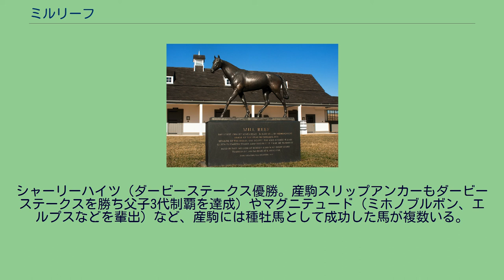ミルリーフ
ミルリーフ （Mill Reef、1968年 - 1986年）はアメリカで生まれ、イギリスで調教された競走馬。
1970年代初頭に活躍した。
競走馬名はアンティグア・バーブーダのアンティグア島の近くにある珊瑚礁から。
タイムフォーム誌による20世紀世界の平地競走馬トップ200では第8位に選ばれている。
ミルリーフは1968年2月23日、アメリカ合衆国ヴァージニア州にあるロークビ牧場で生まれた。
この牧場はアメリカの富豪アンドリュー・メロンの妻がつくった牧場で、息子のポール・メロンがこの牧場を利用してサラブレッド競走馬の生産を行っていた。
メロンは生産馬をイギリスとアメリカで走らせていたが、スタッフとの協議の結果ミルリーフはイギリスのイアン・ボールディングの厩舎に預けられることになった。
2歳時（1970年） 1970年5月、ミルリーフはソールズベリー競馬場で行われた芝5ハロンのレースに出走し、優勝。
翌6月にはアスコット競馬場で行われたコヴェントリーステークスを2着馬に8馬身の着差をつけて優勝した。
この時点でミルリーフは10年に1頭の逸材と評価されるようになった。
7月にはメロンの意向によりフランスに遠征しロベールパパン賞に出走したが、その年のフランス2歳4冠馬マイスワローの前にアタマ差の2着に敗れた。
その後イギリスへ戻り、ジムクラックステークス、インペリアルプロデュースステークス、デューハーストステークスと短距離のレースを3連勝した。
この年のシーズンは6戦5勝で、年間獲得賞金はヨーロッパの2歳馬としては史上最高額であった。
ジョッキークラブが作成した2歳フリーハンデではマイスワロー（133ポンド）に次ぐ第2位（132ポンド）の評価を得た。
第3位はミドルパークステークスを優勝するなど4戦4勝のブリガディアジェラード（131ポンド）であった。
3歳時（1971年） 1971年、初戦のグリーナムステークスに勝利したミルリーフは5月にイギリスクラシック三冠第1戦の2000ギニーに出走した。
ミルリーフは1番人気に支持され、2番人気がマイスワロー、3番人気がブリガディアジェラードであった。
レースでは逃げたマイスワローを交わしたものの後方からレースを進めたブリガディアジェラードに交わされ、3馬身差の2着に敗れた。
翌6月、ミルリーフはイギリスクラシック三冠第2戦のダービーステークスに出走した。
ブリガディアジェラードはこのレースには出走せず、ミルリーフが1番人気に支持された。
ミルリーフは中団からレースを進め、残り1ハロンの地点で逃げたリンデントリーを交わし、そのまま2馬身の着差をつけて優勝した。
7月3日、メロンの意向によりエクリプスステークスに出走したミルリーフはサンダウン競馬場芝10ハロンのコースレコードを記録して優勝した。
24日にはキングジョージ6世&クイーンエリザベスステークスに出走し、2着馬に6馬身の着差をつけて優勝した。
キングジョージ6世&クイーンエリザベスステークス優勝後休養をとったミルリーフは10月にフランスに遠征し、凱旋門賞に出走。
ロンシャン競馬場芝2400mのコースレコードを記録して優勝した。
この年のシーズンを6戦5勝で終えたミルリーフはヨーロッパ年度代表馬に選出され、ジョッキークラブ作成のフリーハンデで首位（133ポンド）に選ばれた。
2000ギニーでミルリーフを破り6戦6勝のブリガディアジェラードは2位（129ポンド）であった。
4歳時（1972年） 1972年4月、パリに滞在中だったメロンの要望により、ミルリーフはフランスに遠征しガネー賞に出走し、2着馬に10馬身の着差をつけ優勝した。
その後イギリスへ戻り6月にコロネーションカップに出走したがミルリーフの調子は思わしくなく、ホメリックの追い上げをクビ差凌いで優勝した。
レース後馬インフルエンザにかかっていたことが判明した。
陣営はコロネーションカップの後、エクリプスステークスでブリガディアジェラードと対戦させる予定であったが、一旦引いた熱が再発したため出走を回避した。
陣営は目標を凱旋門賞に置いて体勢を立て直すことにしたが8月30日、調教中に左前脚の管骨を骨折。
本来であれば予後不良になってもおかしくないほどの重傷であったが、小柄で脚にかかる負担が小さかったことも幸いし、アメリカから獣医師を招いて6時間に及ぶ手術を行った結果一命を...